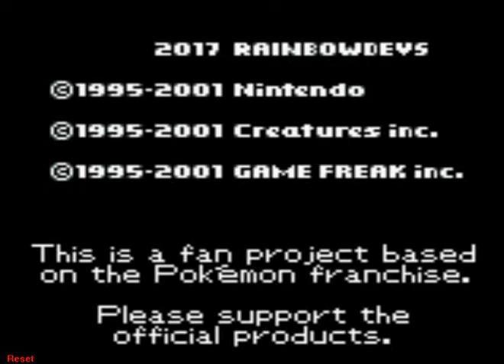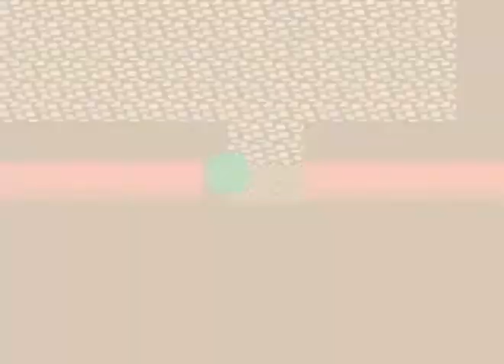POKEMON PRISM:#8 Nhà Ngục quái dị và Gym Sound.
Game chơi được cả trên Điện thoại Android và IOS nhé anh em:

Link giả lập cho IOS :

B2: nhấp app
B3: chọn GBA4ios
B4: làm theo hướng dẫn để tải
Sau khi tải xong

Mở cài đặt tới cài đặt chung tới cấu hình tới chọn cấu hình của Gba4ios tới chấp thuận là xài được.

Để chơi game này cần làm 2 bước: Một là down giả lập về xong rồi hãy down game. Xong mở giả lập lên rồi chọn Open File rồi tới địa chỉ game Pokemon mà bạn vừa down về rồi OK chơi thôi.

Anh em chơi trên ĐT Android thì down cái giả lập bình thường rồi down game về và chơi.

Chỉnh cho Save game OK bản GBA trên PC : vào Options tới  Emulator tới  Save type tới  Fl 128k

Link hướng dẫn cách save game  trên PC  nếu như giả lập không save game được theo cách trên mình đã chỉ:

Các bạn có thể tự lên youtube và gõ " Fix Lỗi "Save Error" Pokemon Fire Red trên Giả lập GBA - Visualboy Advance " kết hợp với cái này " How to fix all Save errors for GBA Emulator without having to delete save ”

Đây là 1 tựa game pokemon fan made thuộc dòng Generation 2. Phải nói là quả tuyệt vời :) mình không nghĩ là sẽ có 1 con game fan made tức hack rom mà làm về Gen 2 vì cũng gần như Gen 1 là game đồ họa chỉ có 8 bit nên rất ít người hack 2 dòng này ... Gen 1 tệ hơn có 4 bit :v nhưng tác giả làm con game này lại rất tâm huyết khi bỏ ra đến 8 năm để hoàn tất con game này. Và mình thật sự rất ấn tượng với tác phẩm này nên cũng thử 1 lần quay trở về cái thời chơi Pokemon với đồ họa GOLD/SILVER/CRYSTAL xem sao :)

Do mình mới chơi thôi nên cũng chưa biết gì nhiều về game nên anh em chơi chung có gì hỗ trợ giúp mình thêm nhé :)

Thì mình có vài lưu ý cho anh em khi chơi con game này:

1: XIN ĐỪNG CHEAT. vì mình thật sự không muốn anh em gặp sự cố gì trong game liên quan đến lĩnh vực này vì có 2 lý do mình ko help anh em được. Thứ 1 là mình ghét cheat nên ko bao giờ sử dụng nên chả biết cách khắc phục. Thứ 2 là các rom hack thường không ổn định ... điển hình con Shiny Gold mình chơi lần trước rất dễ xảy ra bug game làm hư game nên đừng cheat nha anh em. mình chơi ko cheat mà cũng bug 1 đống @@!

2: Chơi game tối đa 2 giờ/ 1 lần chơi thôi nha anh em: Vì game đồ họa không tốt như các phiên bản Gen 3 trở lên nên chơi lâu rất hại mắt @@! mình chơi 1 giờ 30p thôi là ra nhìn gà ra vịt rồi :v

3: Khi chơi đừng để full màn hình ... cho ai chơi PC như mình : mình đảm bảo với anh em con game này mà chơi full màn hình là chơi hoa hết cả mắt :v nhìn game toàn là hột với sạng :v cho nên mình khuyên chỉnh giả lập của anh em ở mức 700 x 500 với màn hình 17 inch và 1200 x 800 với màn hình 19 inch. cao inch hơn thì mình thua :v nhưng mình khá đảm bảo với 2 kích cỡ trên thì chơi game ok lắm =)

Tiếp theo là 1 vài thông tin về Game cũng như vài chức năng hay của game:

1: Game chỉ có 252 con pokemon đã được tuyển chọn không phải bê y chan GOLD/SILVER/CRYSTAL qua ... tuy ko = 1 gốc 80x pokemon như bây giờ nhưng con nào con náy đều rất chất :v ko dư thừa cũng ko thiếu đâu dư thì ko có chứ thiếu chắc cũng có vài con :v

2: Pokemon Starter luôn luôn là Larvitar, anh em nghĩ ngon hay dỏm :v . Và nói thêm là game không có Natural nha anh em. cả Ev hay Iv cũng ko có luôn nhé. Ability thì vẫn có.

3: Có đủ các hệ và thêm hệ Fairy và nghe đâu có thêm hệ Sound và Gas = )))) thì Cơ bản mình biết Sound đánh super effect đươc Ghost và Psychic và Steel và GAS. nó sợ Rock. còn Gas thì để nghiên cứu thêm.

4:Có đến 20 nhà gym = 20 cái huy hiệu. Champion hình như là Red và cả GOLD :v

5: TM cũng được sử dụng free time tức vô thời hạn và chắc khá nhiều đó. gần 100 cái thì phải :v

6: HM chỉ có 5 cái ko được 8 hay 9 đâu nha anh em.

7: Newgame có thể tùy chỉnh nhân vật đủ các kiểu con đà điểu :v  và vào game đã có thể chạy được.

8: Game full nhé. không bị đứng hình giữa chừng :)

9: Mẹo bắt Pokemon chỉ = 1 pokeball thông qua save hay load quick không dùng được nha anh em :v nên chú ý mua nhiều BALL vào và nhớ save game bên ngoài Menu nếu không muốn hối hận đấy :v

10: MEGA hả ? chắc không có rồi :v hy vọng thông tin này không làm anh em chán con game.

11: Mấy con cần trade để tiến hóa thì phải tiến hóa làm sao ? cái này để chơi xa hơn mình tìm câu trả lời thôi :v chứ ko như bản Shiny Gold Sigma có link cable dùng thoải mái T_T

12: Mọi PKM đều duợc chỉnh lại LV học chiêu (rất ngon) khác với các bản gốc hay Google nên anh em đừng ngại chơi những PKM yếu vì nó vẫn sẽ được nhiều chiêu ngon lắm

13: Larvitar lv 20 Tiến hóa cấp 2 và LV 40 Tiến hóa cấp 3.

Thanks anh em đã theo dõi.